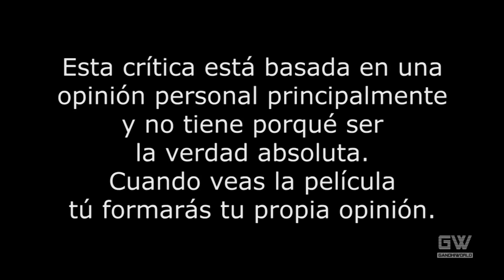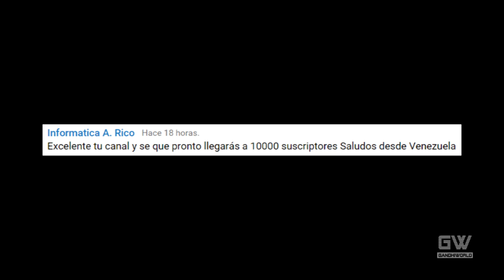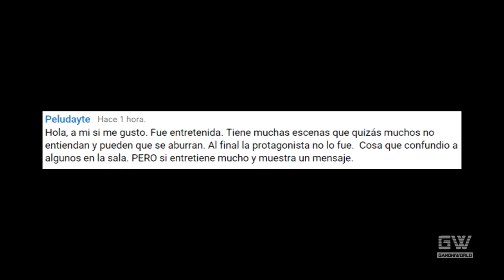007: Spectre (Crítica/Review)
Crítica/Review de la película "007: Spectre" (Spectre) dirigida por Sam Mendes.

Vine: Gandhiworld